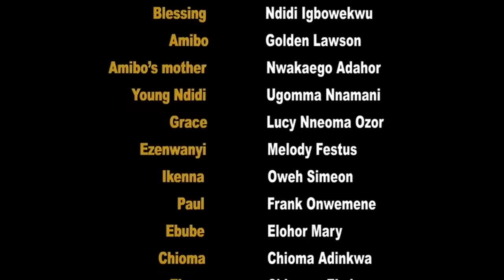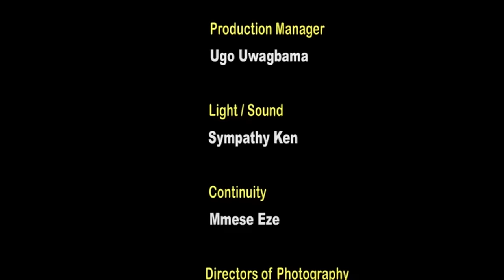My Husband Brought Me Back 2 D Village Coz Of My Condition But A Rich Man Married Me/African Movies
In this Nigerian movie, Starring: Chinyere Nwabueze, Rubby Ojiakor, Juliet Urenna Adolphus, Mercy Kenneth and other Nollywood actors.